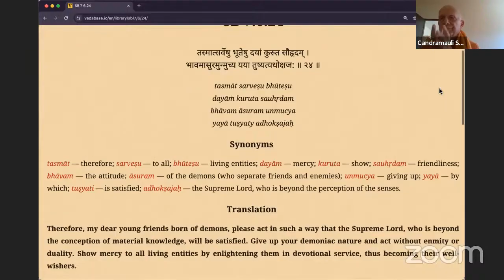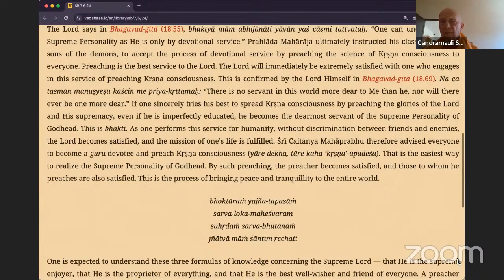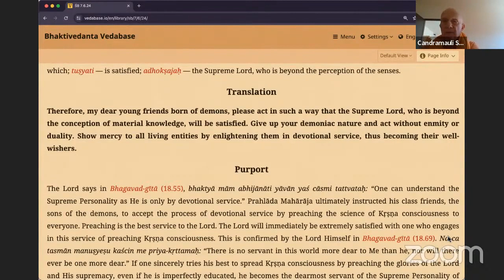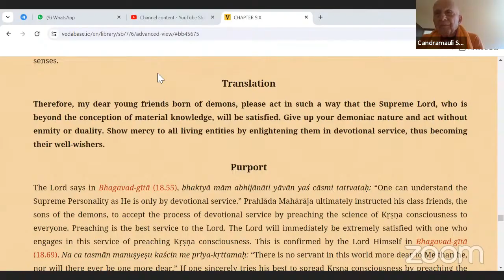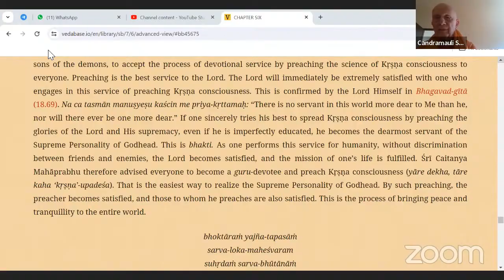HH Candramauli Swami - 2024.04.12 - SB 7.6.24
Online class with Bhakti Sanga Japa group on 12th April 2024